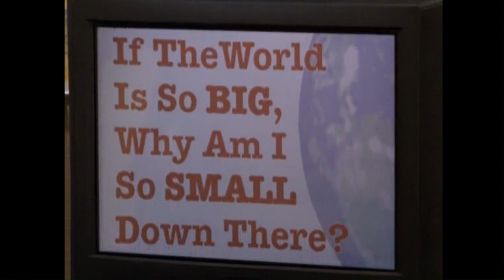Norm MacDonald style humour from The Norm Show (part 1)